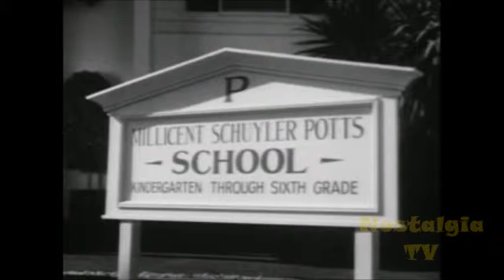Beverly Hillbillies: Jethro Goes to School